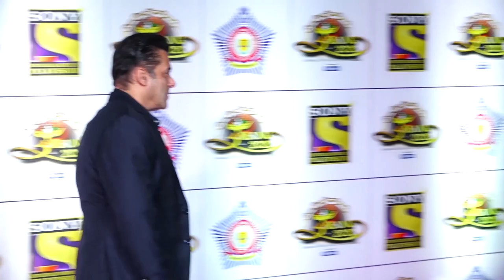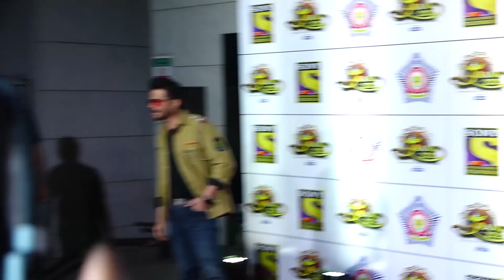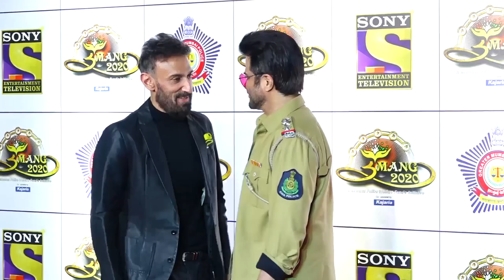Salman Khan & Katrina Kaif's FUNNY & CUTE Moment At Umang 2020